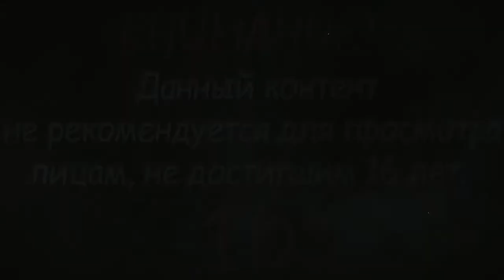ВЫЖИВАНИЕ ОБЩЕСТВА ▲ Frostpunk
Летсплейчик по игре Frostpunk, которая недавно вышла. Интересная стратегия, "первая игра в жанре "выживание общества"".